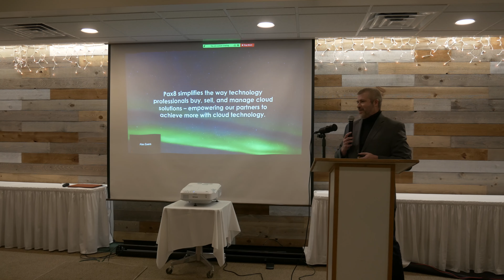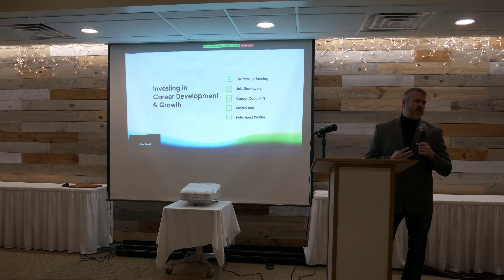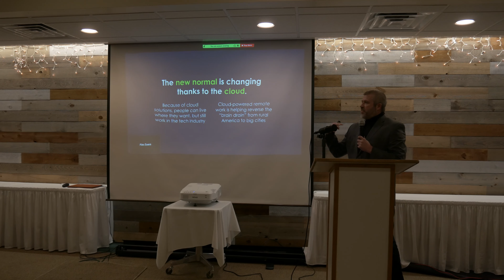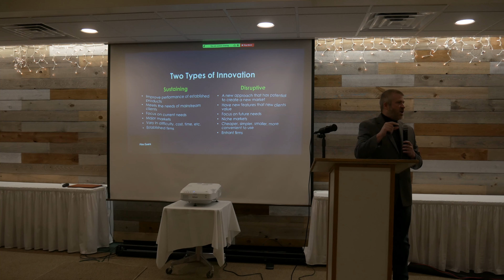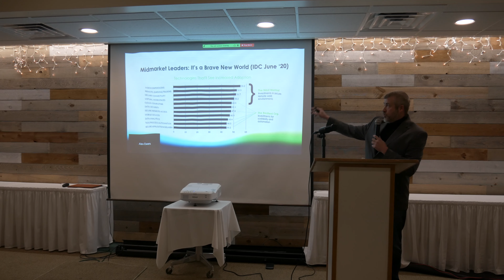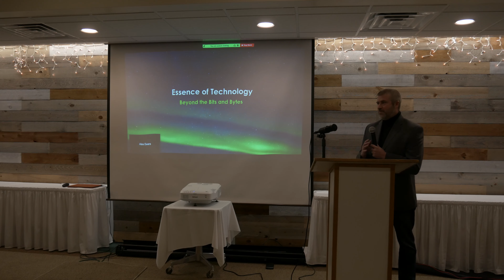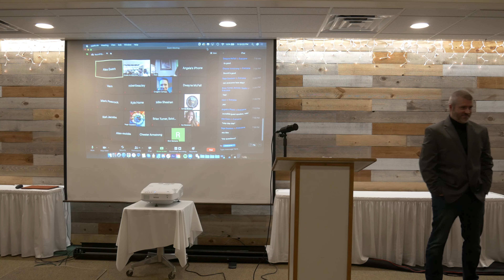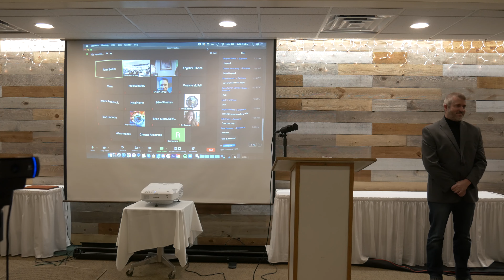Pax8 "Investing in Career Development and Growth" | FEDC Banquet Presentation January 22nd, 2021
The Fremont Economic Development Corp's Annual Banquet speaker Craig Donovan speaks to the strengths of the area and the strong partnership Pax8 and FEDC made in pushing forward economic development in rural cities all across Colorado.